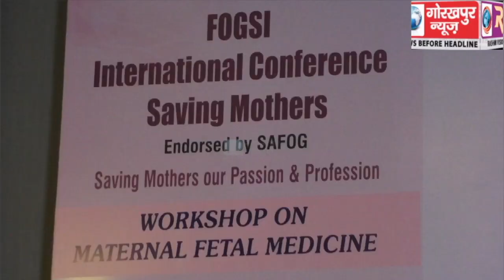गोरखपुर आब्स एवं गायनिक सोसायटी फाग्सी के तत्वाधान में सेविंग मदर्स पर आधारित तीन दिवसीय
गोरखपुर आब्स एवं गायनिक सोसायटी फाग्सी के तत्वाधान में सेविंग मदर्स पर आधारित तीन दिवसीय कार्यशाला का हुआ आगाज, देश विदेश के चिकित्सकों ने किया प्रतिभाग